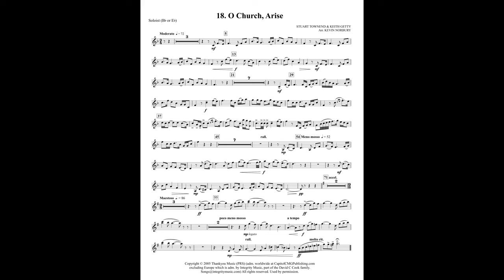18. O Church Arise - arr. Norbury - Eb Accomp track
18. O Church Arise - Stuart Townend & Keith Getty arranged by Kevin Norbury - Eb Accompaniment track.

Star Search Brass Solo Book - Volume 2
20 graded instrumental solos for Bb and Eb soloists with piano accompaniment. Accompaniment and Demonstration Track MP3s are available.

1. Leaning (arr. James Curnow)
2. O How I Love Jesus (arr. James Curnow)
3. Peace Like a River (arr. James Curnow)
4. Burning, Burning (arr. James Curnow)
5. Seek Ye First (arr. Eric Dina)
6. Take Time to Be Holy (arr. Hollie Ruthberg)
7. The Day Thou Gavest (arr. Harold Burgmayer)
8. Teach Me How to Love Thee (arr. Fred Mbesi)
9. Crown Him Lord (Gavin Whitehouse)
10. My Trust (arr. Thomas Mack)
11. Give Me Jesus (arr. Jelani K. Weekes)
12. Prelude on “St. Francis” (Edward Mylechreest)
13. St. Margaret (Brian Bowen)
14. Pastorale (Andrew Garcia)
15. More Grace (Blacklands) (arr. Karen Krinjak)
16. The Cross (Simon Morton)
17. Everywhere (arr. Joel Collier)
18. O Church, Arise (arr. Kevin Norbury)
19. Variations on “Richmond” (Stephen Bulla)
20. This Is My Father’s World (Bruce Broughton)